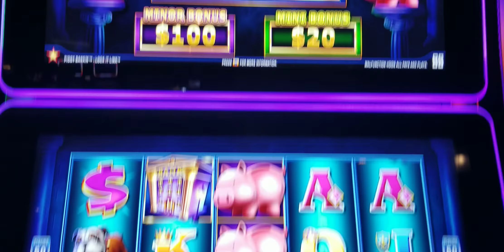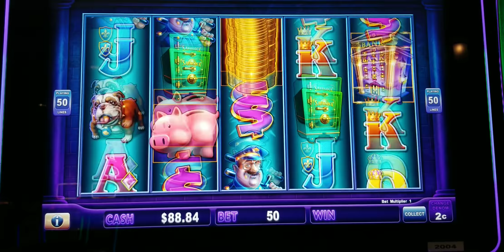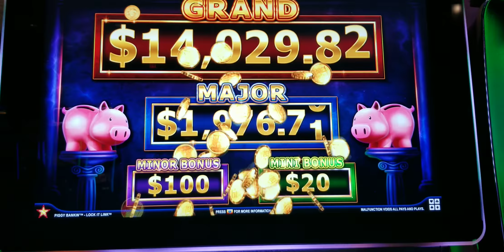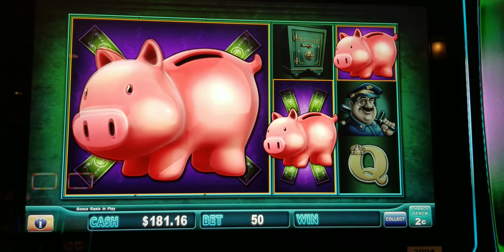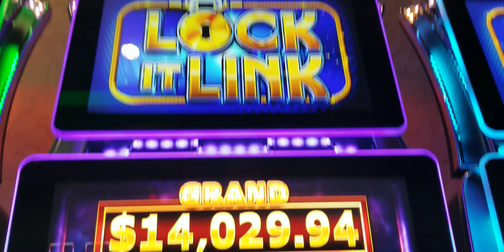🐷Lock it Link PIGGY BANKIN 🐖 with BONUS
Lock it Link PIGGY BANKIN Real Casino Slot Play gaming in Deadwood SD